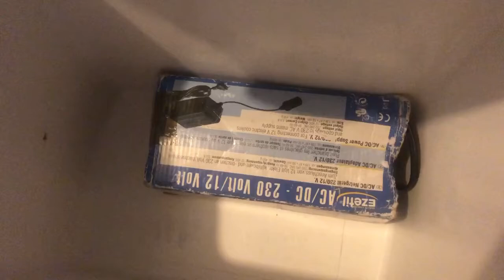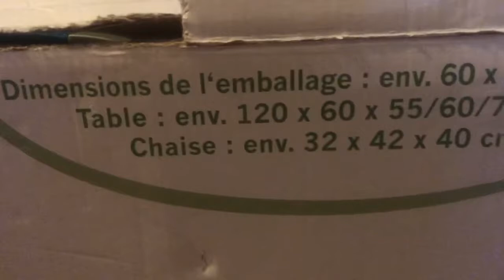Petit achat pour les vacances